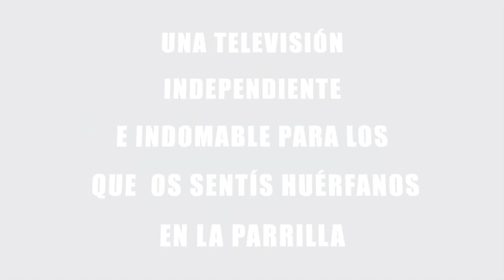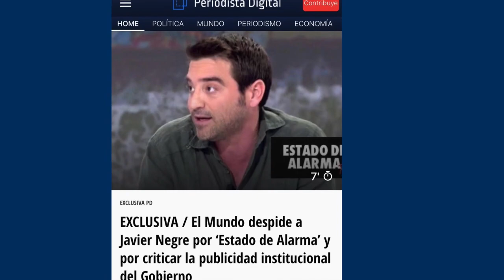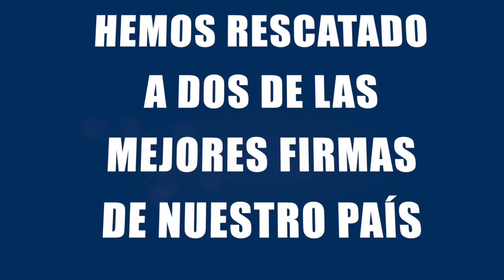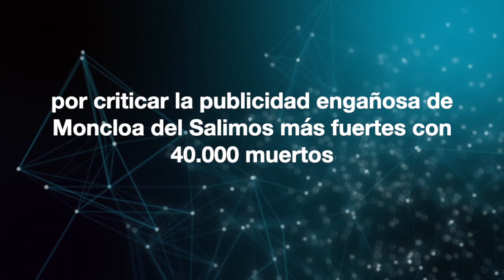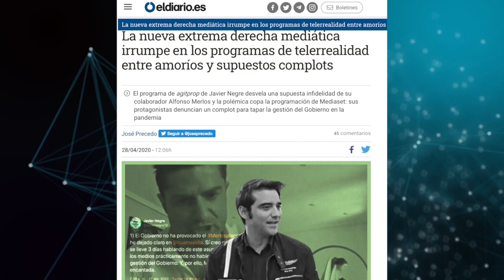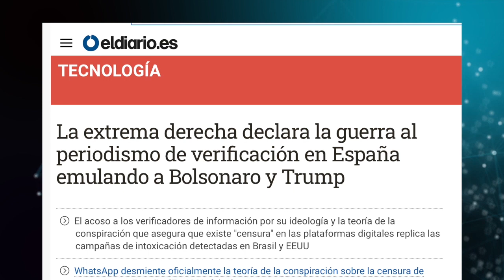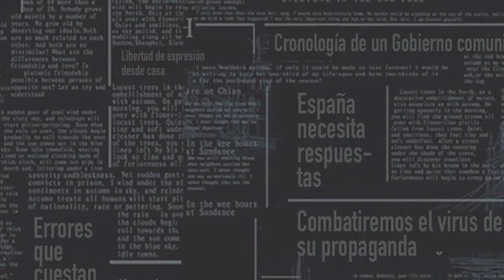Entrevista exclusiva a ISABEL DÍAZ AYUSO, la presidenta autonómica más valiente de España